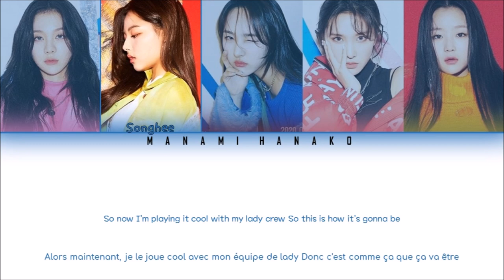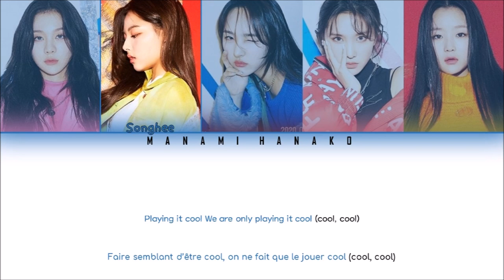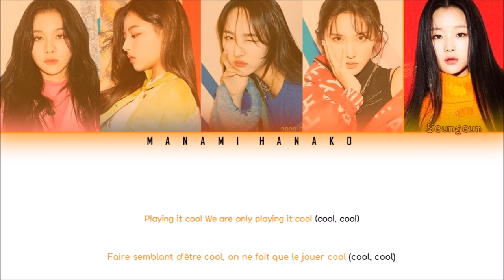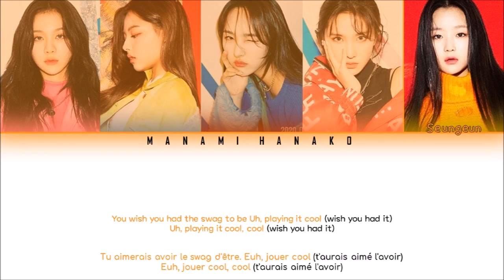{VOSTFR/ENG} BVNDIT (밴디트) - 'COOL' (Color Coded Lyrics Français/Eng 가사)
• Artist: BVNDIT (밴디트)
• Song ♫: 'COOL'
• Album: Cool.newwav
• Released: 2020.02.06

• Members: Yiyeon, Songhee, Jungwoo, Simyeong, Seungeun
• Bias: Yiyeon